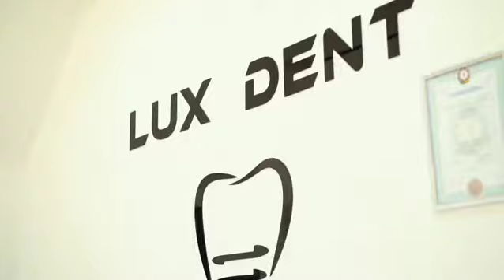lux dent stomatoloji klinik